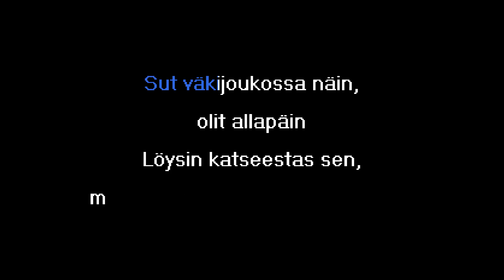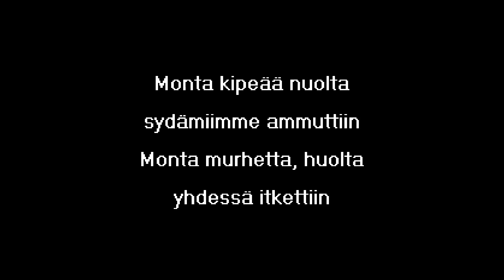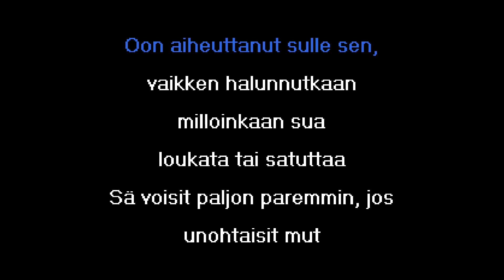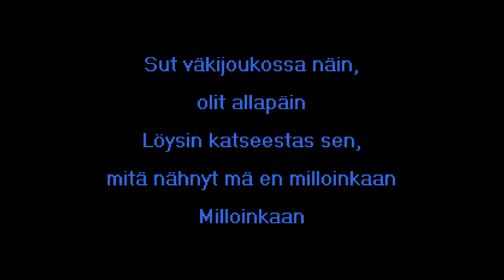Neljä Ruusua - Nuoli ja Sydän (Karaoke)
Musiikki ilman vokaaleja tehty -työkalulla

Designation: KTT-01057

Sanat/Lyrics:

Oli helppoa olla
Toisiimme luotettiin
Ymmärsit kaiken,
mitä tarkoitin

Yhteen kuuluttiin
Onneemme uskottiin
Oltiin matkalla sinne,
missä taivas aukeaa

Olet surullinen
Olen vaarallinen
Lähdin luotasi pois
sua satuttaen

Sut väkijoukossa näin,
olit allapäin
Löysin katseestas sen,
mitä nähnyt mä en silloin koskaan

On ne päivät kauas kadonneet
Sä voisit paljon paremmin, jos
unohtaisit mut

Monta kipeää nuolta
sydämiimme ammuttiin
Monta murhetta, huolta
yhdessä itkettiin

Kun liekki sammuu
ja tunteet viilenee,
virttynyt verho
välillemme laskeutuu

Olet surullinen
Olen vaarallinen
Lähdin luotasi pois,
tuskin takaisin voin tulla koskaan

Oon aiheuttanut sulle sen,
vaikken halunnutkaan milloinkaan sua
loukata tai satuttaa
unohtaisit mut

Olet surullinen
Olen vaarallinen
Lähdin luotasi pois
sua satuttaen

Sut väkijoukossa näin,
olit allapäin
Löysin katseestas sen,
mitä nähnyt mä en milloinkaan

Milloinkaan